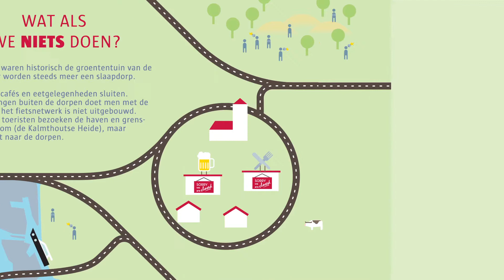Plannen voor 2040 - De dorpen en de stad